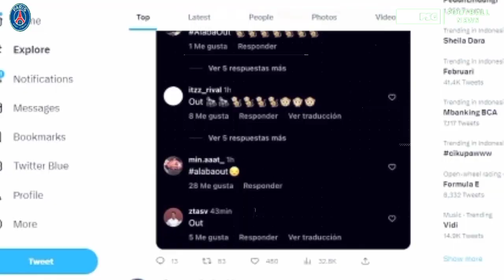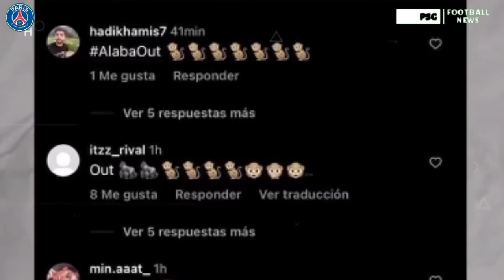Efek Berani Rendahkan Messi ‼️ Benzema Kebakaran Jenggot 🤭 Semua Temannya Ramai Dukung Messi